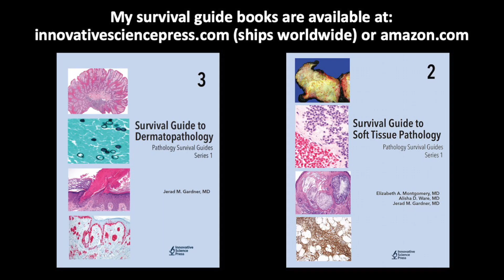Desmoplastic Trichoepithelioma plus Nevus: Dermpath in 5 Minutes (dermatology pathology adnexal)